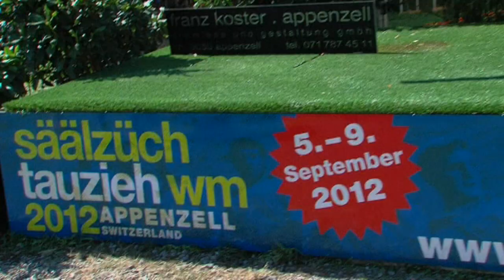Swiss dominate Tug of War championships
Hosts Switzerland dragged themselves to the top of standings with three golds at the 2012 International Outdoor Tug of War Championships.